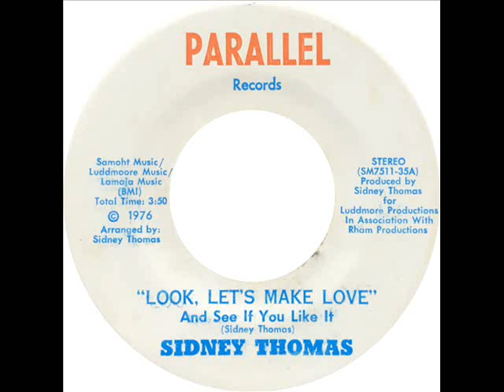Sidney Thomas - Look, Let's Make Love